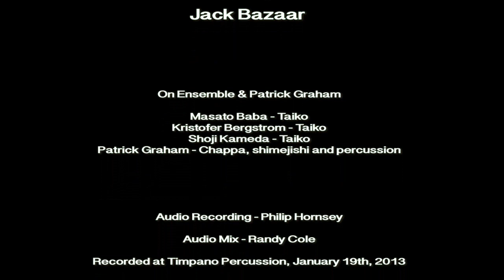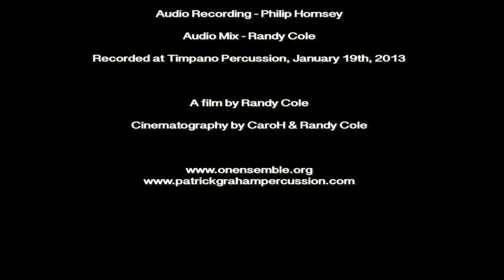On Ensemble & Patrick Graham - Jack Bazaar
from the album Bizarre Heroes

Masato Baba - Taiko
Kristofer Bergstrom - Taiko
Shoji Kameda - Taiko
Patrick Graham - Cajon and percussion

Audio Recording - Philip Hornsey
Audio Mix - Randy Cole

Recorded at Timpano Percussion, January 19th, 2013

A film by Randy Cole
Cinematography by CaroH & Randy Cole